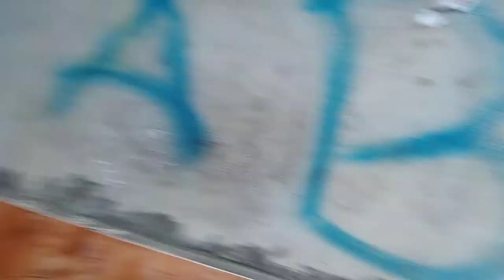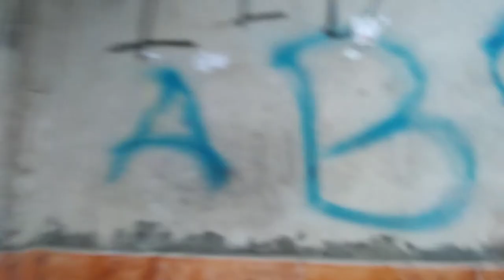KETEMU DENGAN BAPAK INI LAGI SAYA KASIH CILOK || BY MASUK PAK EKO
bapak nya mungkin ingin di mengerti